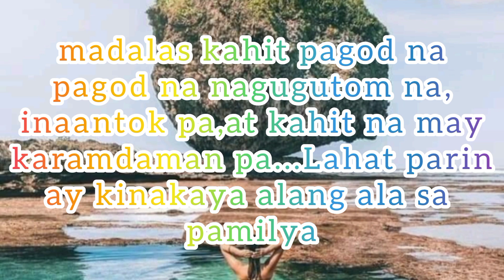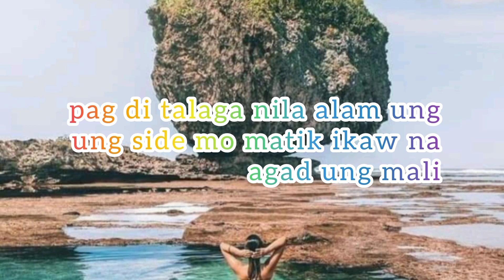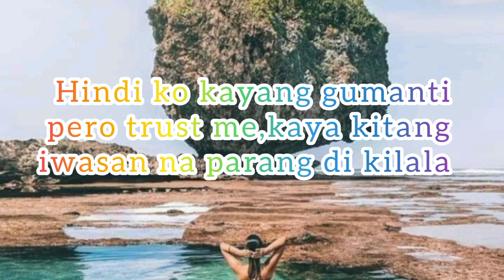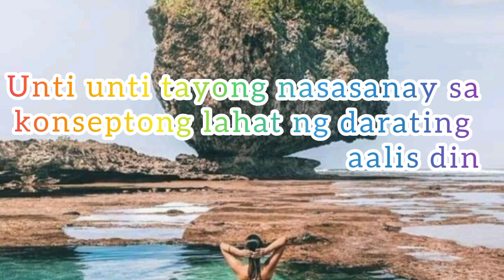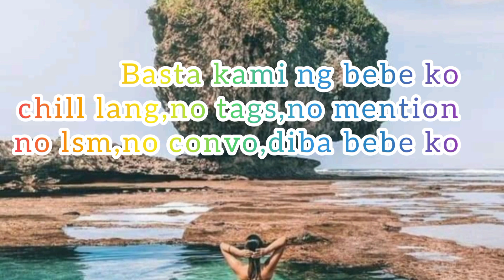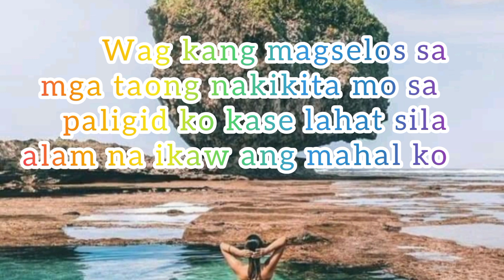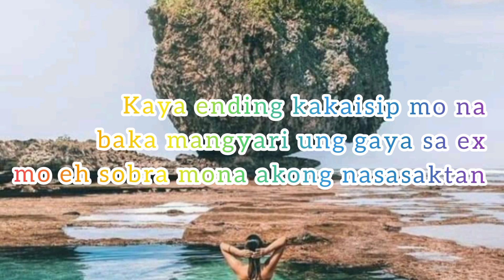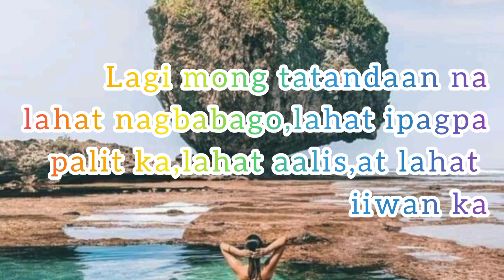Hugot Lines Muna Tayo|Mahal Magtitiis By Nyt Lumenda|Jhano Norcio Food & Tour